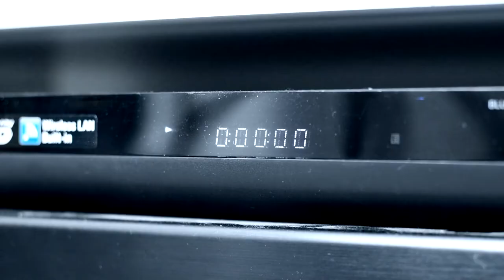PASSAGE NOCTURNE (SHORT FILM)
Court-métrage fait en 1 semaine, c'est un petit projet, y'en a peut-être un autre qui va sortir.
Cadrage : @_Bandoleros_
Musiques :
- Carter Burwell-Blood Trails
(No Country for Old Men end credits theme)
- François de Roubaix - Le Samouraï, Hervé Gilles orchestrateur
- Jerry Fielding - Epilogue (Straw Dogs OST)
WhatDaQuoi 2018